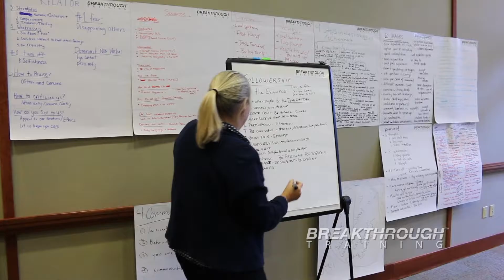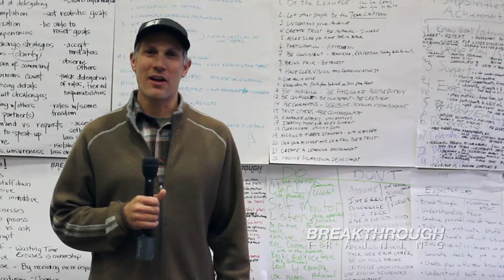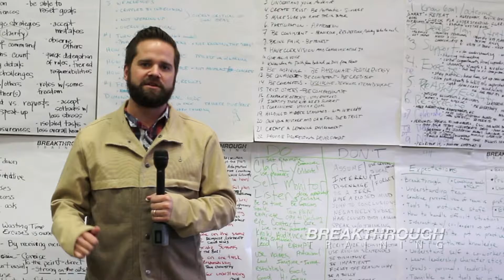Squaw Valley Ski School 2 Day Breakthrough Leadership Lake Tahoe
Jeffrey Benjamin 2-Day Leadership program at Squaw Valley with Ski School managers and supervisors practiced the skills to advance leadership and ways to master communication. Thousands of people each year from around the world visit Squaw Valley to experience the Lake Tahoe region.